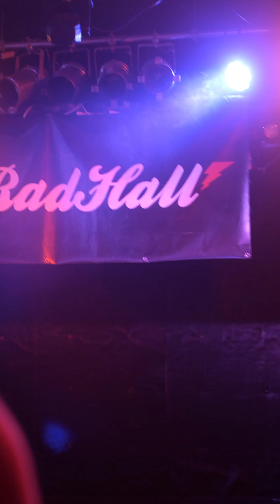mofu/mofu ① サプライズライブ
mofumofu
もふもふ